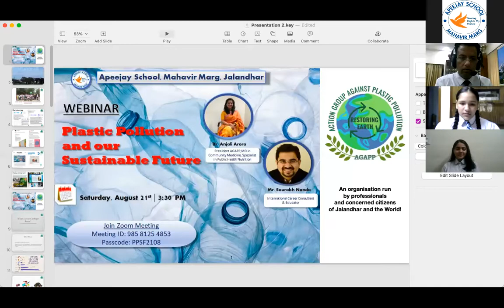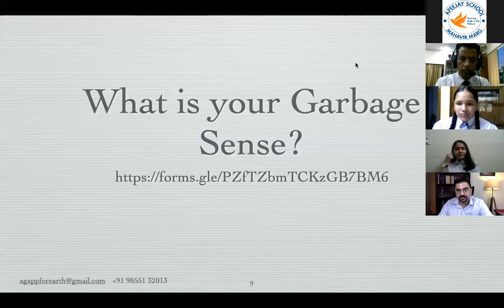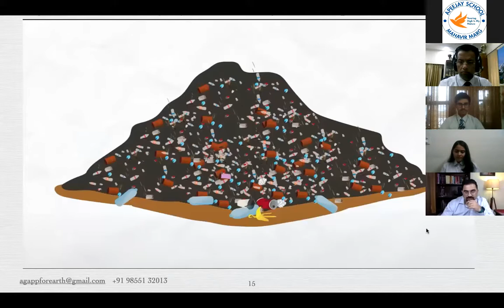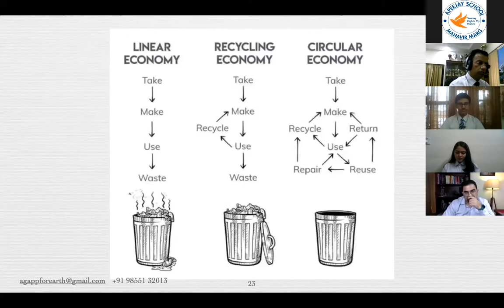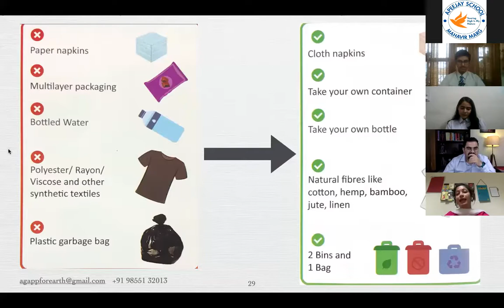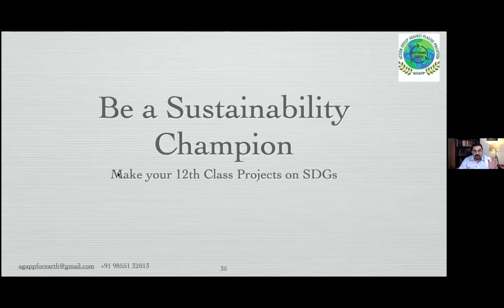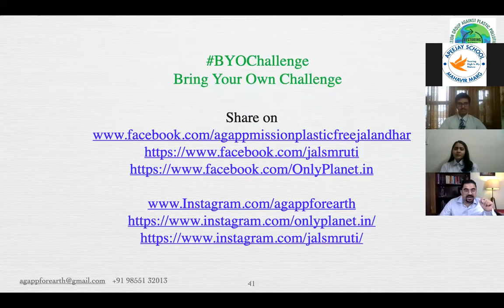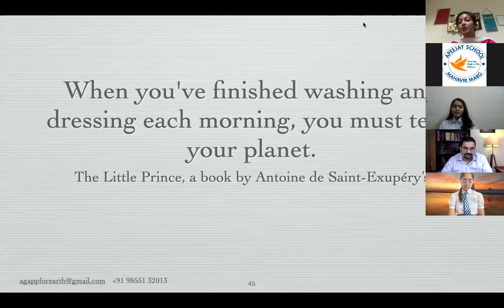AGAPP's webinar of Plastic Waste and Pollution at Apeejay School Jalandhar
On 21 Aug 2021, AGAPP and Apeejay School Mahavir Marg, Jalandhar in association with Jalsmruti and OnlyPlanet organised a webinar on how to reduce your plastic consumption, reduce your carbon footprint, reduce your water consumption with the help of assessments and awareness for 300 students and teachers!

Thank you Girish Kumar sir, Principal of Apeejay, Anju mam who coordinated the entire event,
and all AGAPPers - Pallavi Khanna, Tinu Luthra, Ashma Gupta Shourie, Anjali Arora, Saurabh Nanda, Prabhjot Kaur Vig, Neha Batra Arora

We are making our mentees and interns work on SDGs and sustainability projects.